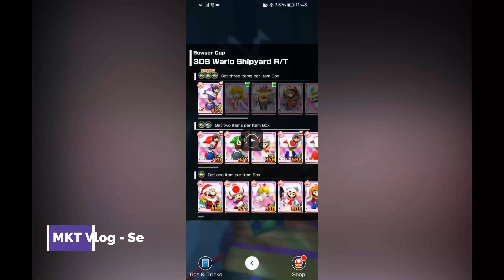Team Rally's still on, even after sunset! (Peach vs. Bowser Tour Part 3 | TeamRallyVlog)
What's better than seeing the sunset during TeamRallyVlog?